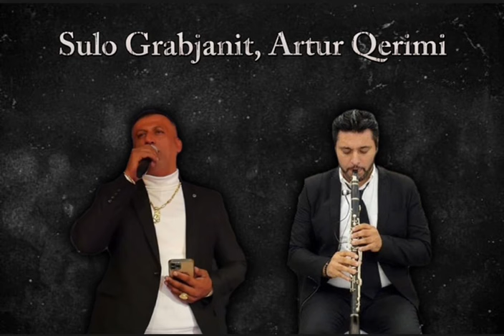Sulo Grabianit Artur Qerimi - kam sevda me nje korcare live 2024